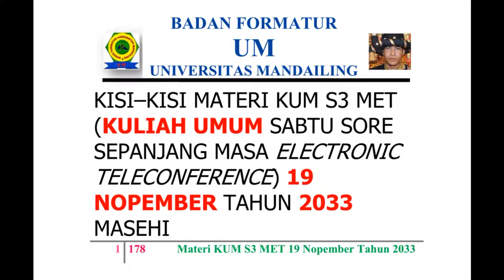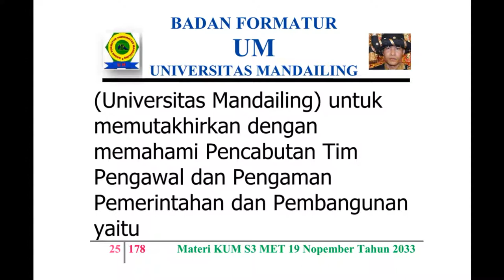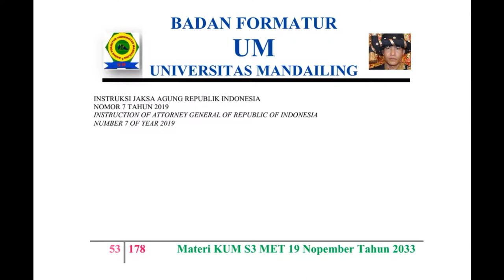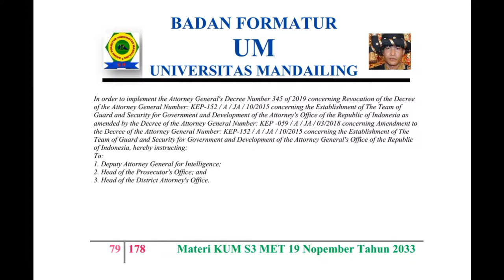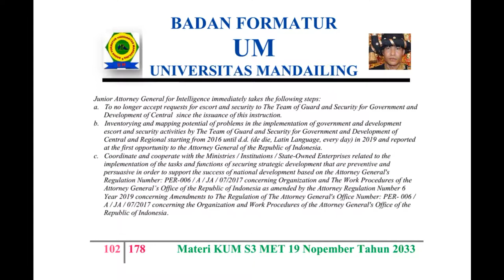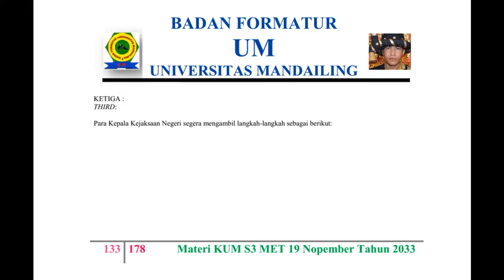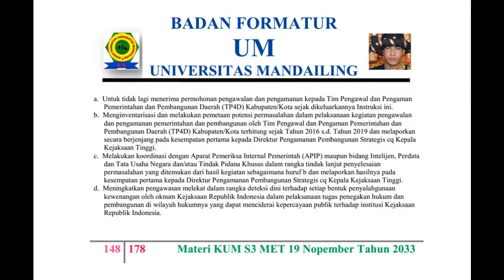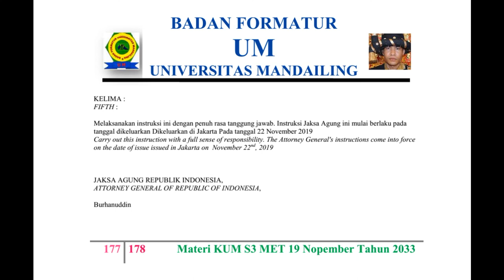UM (Universitas Mandailing) Menuju Berdiri, Materi Kuliah Sabtu (KUM S3 MET) 19 Nopember 2033